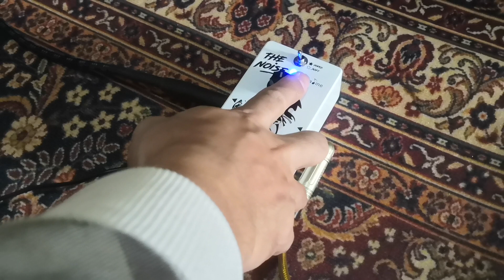Caline The Noise Noise gate(Pedal Test) 1/21/23